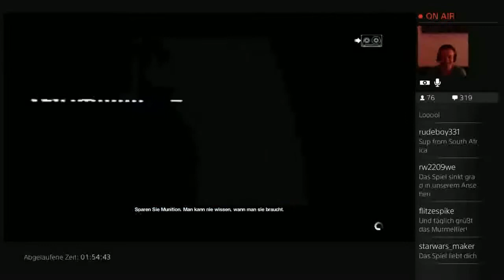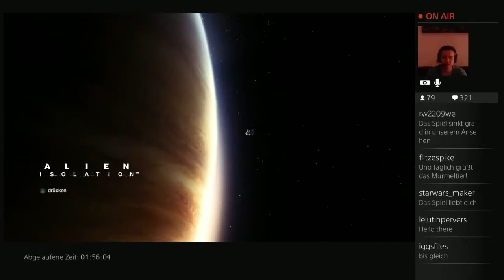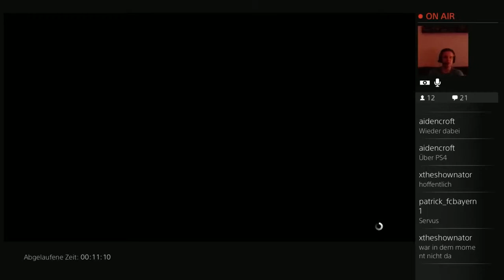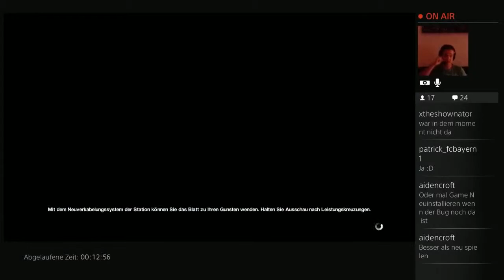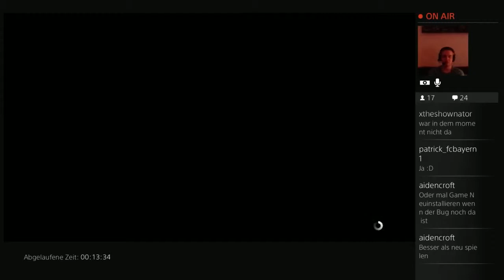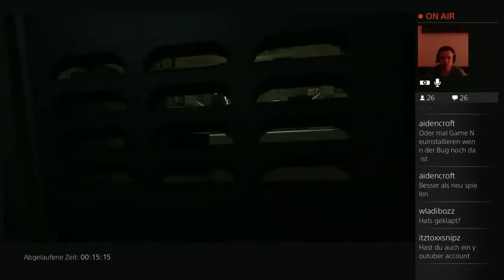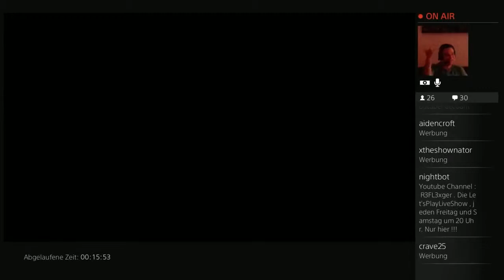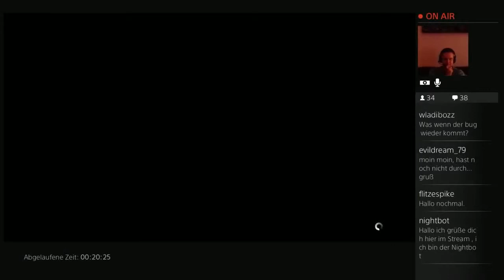Let’s Play Alien Isolation Stream Highlight #45 Was eine tolle Animation